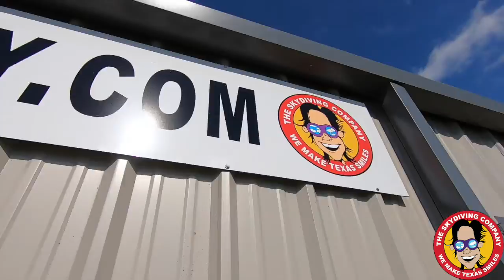Tandem Skydiving | Paula From Kyle, Texas